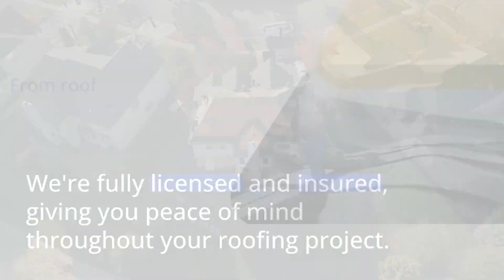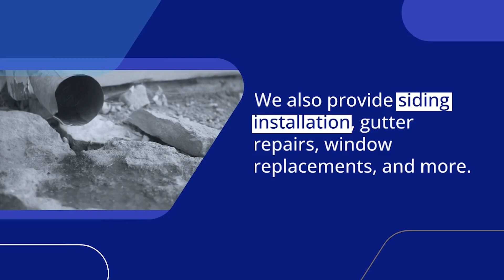Roofers in Tampa, Florida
RESIDENTIAL AND COMMERCIAL ROOFING IN TAMPA